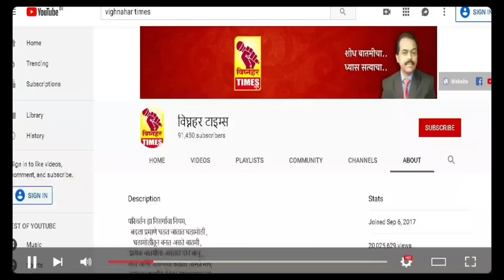सामान्य मतदार पहा काय म्हणतात? नाराजीचे खरे कारण आले समोर l पक्ष फोडाफोडी पडणार महागात l